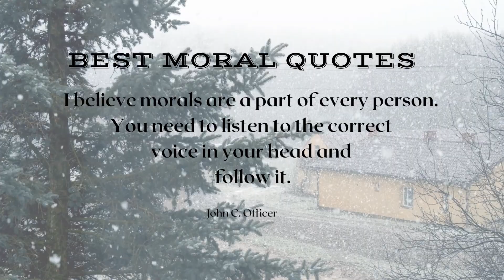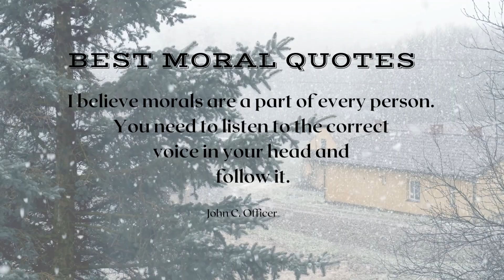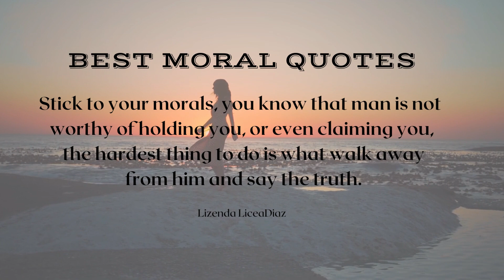Best moral quotes | Best motivational quotes | Life quotes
Best moral quotes |Best motivational quotes | Life quotes | Inspirational quotes

Moral life refers to a way of living that is guided by principles of right and wrong behavior. It involves making ethical decisions and taking actions that align with one's values and beliefs, while also considering the impact on others and the world around us. A moral life is often characterized by honesty, compassion, fairness, and responsibility.

Virtue
Integrity
Ethics
Honesty
Compassion
Justice
Kindness
Empathy
Goodness
Fairness
Trustworthiness
Respect
Responsibility
Humility
Generosity
Gratitude
Tolerance
Forgiveness
Altruism
Noble actions